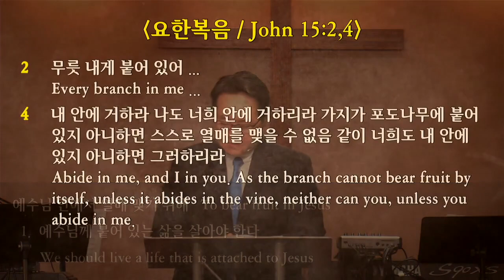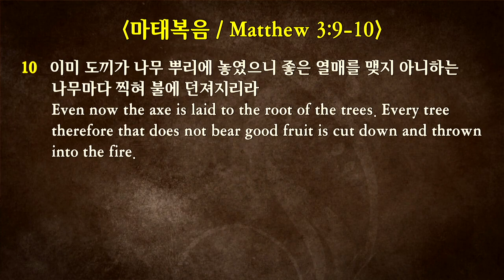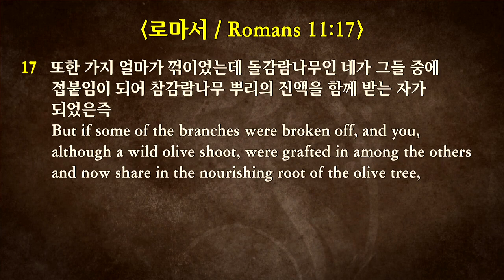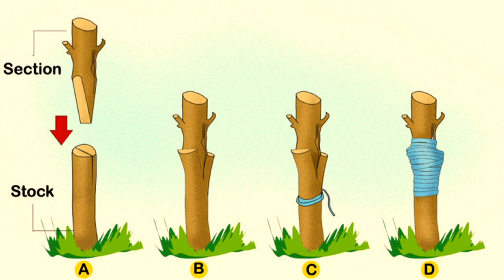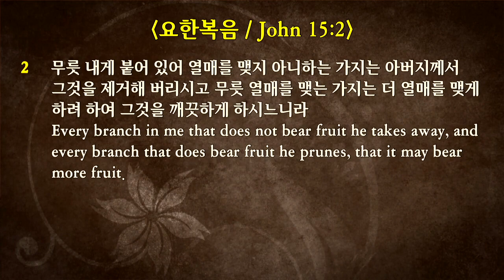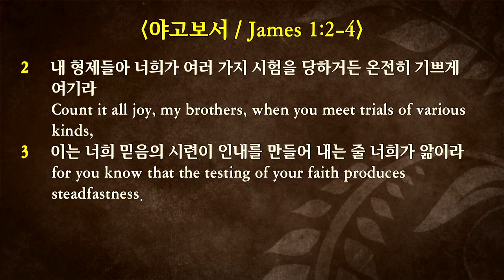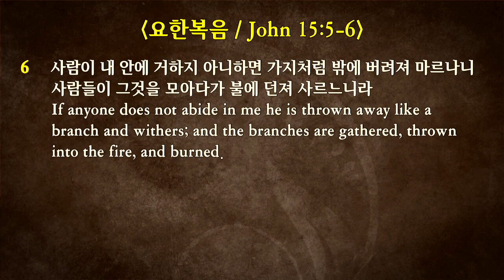2019-10-13 “그리스도인의 삶 #1. 예수님 안에서 살아가라" (요 15:1-6)